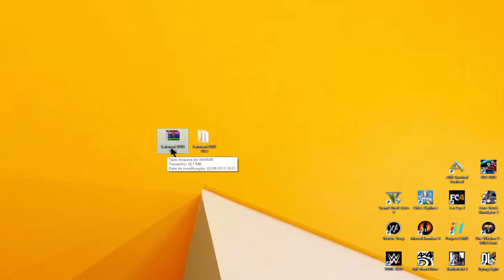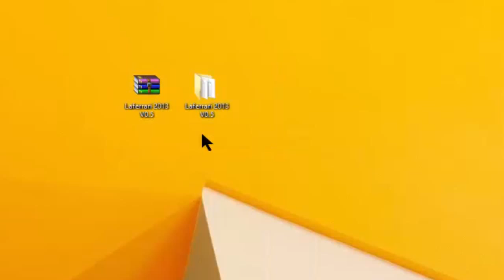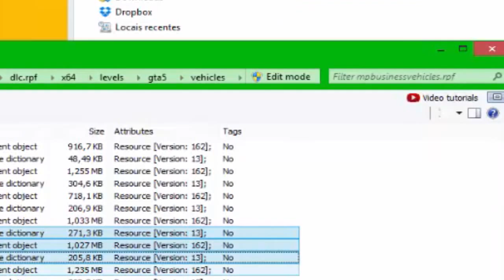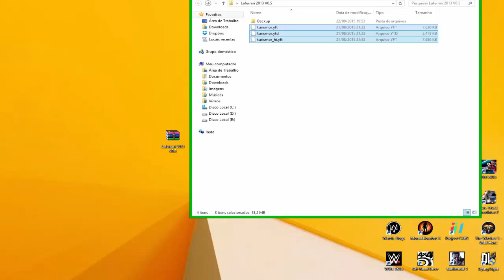GTA V PC - MOD LA FERRARI 2013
Faaaala Galera Blz?! Hacker Gamer aqui e estou trazendo mais um MOD de GTA V, e dessa vez o MOD é dá LA Ferrari 2013!

●  Artist: Meg & Dia

●  Song: Monster (DotEXE Remix)

● Song: Whatcha Say

● Song: E.T. (Skrillex Remix) (Dubstep)

Se gostou do vídeo dá um LIKE pra ajudar o Canal, se inscreva  para ter mais informações sobre o Canal, Adicione esse vídeo aos Favoritos, e se você é Foda mesmo compartilhe esse vídeo com no mínimo até 5 amigos seus!
Por Favor assista o vídeo até o final, acredite isso ajuda o Canal!